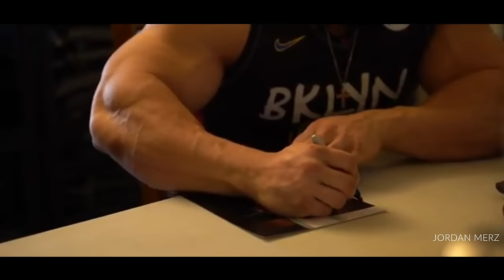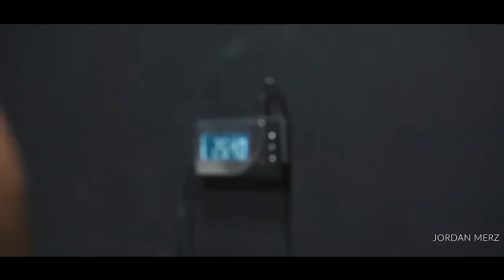FIGHT MODE - I WILL NOT QUIT - EPIC BODYBUILDING MOTIVATION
FIGHT MODE